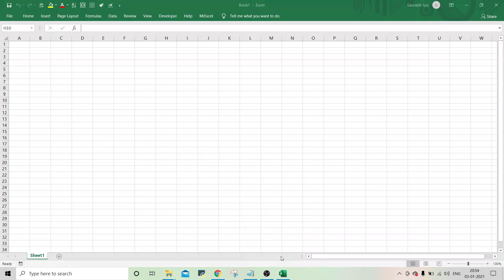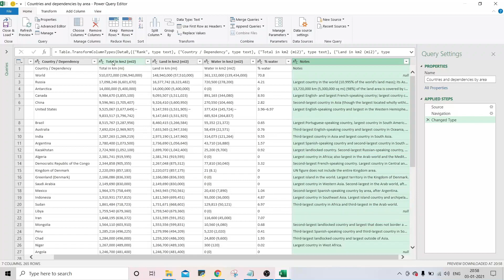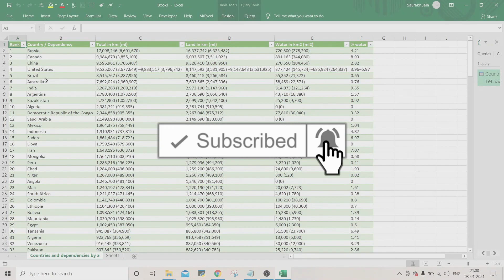How to export data from website to Excel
In this video, we will explain how to export data from a website to Excel in 2 minutes. We will use Power Query to export and transform the data to excel.